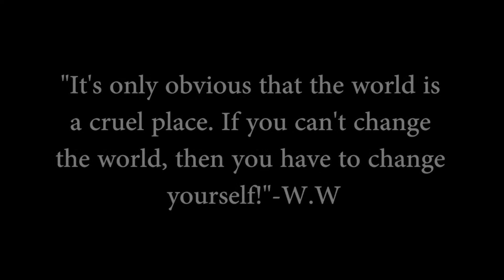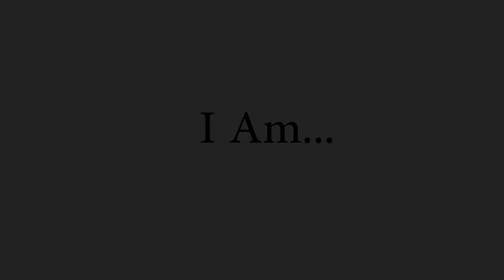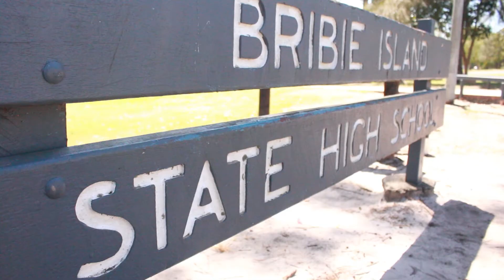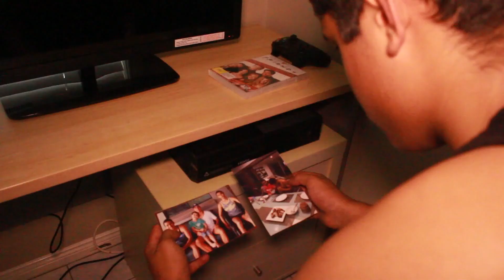I Am-Documentary Film (2015)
A documentary film focusing around the lives of three unique individuals and showing the changes they have undergone to become the people they are today.